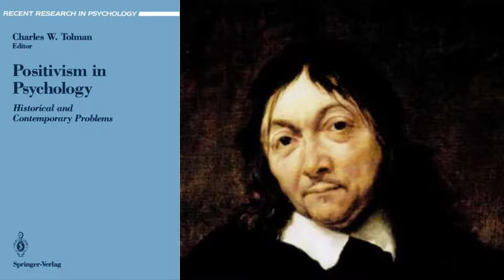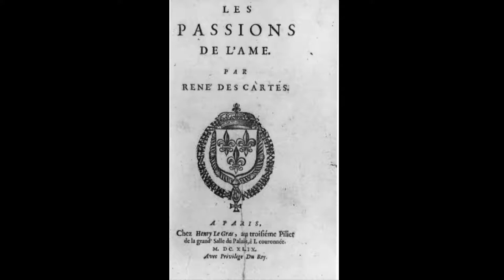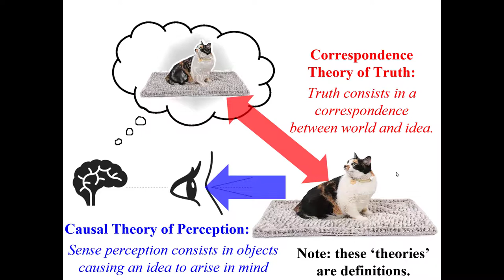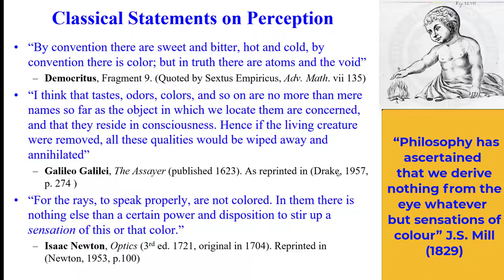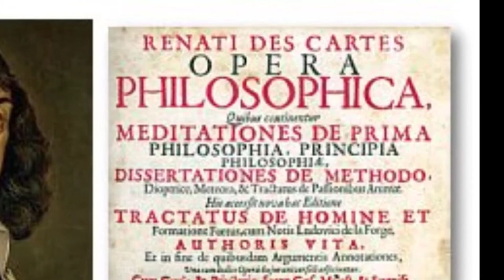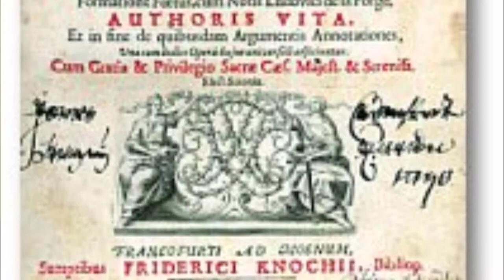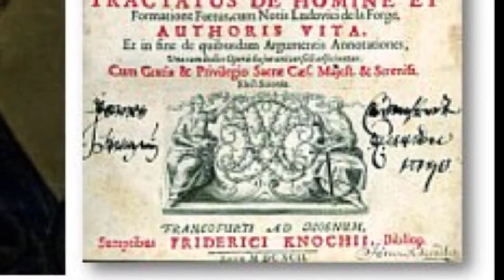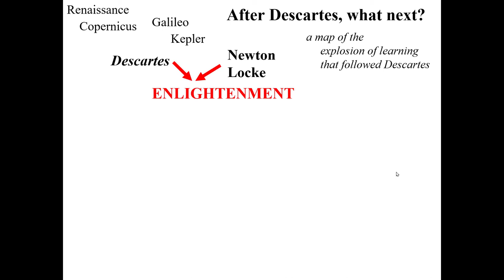Cafe Philosophy Mind Body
Podcast discussion with Professor Charles W. Tolman on the problems of Cartesian Philosophy and a social solution.